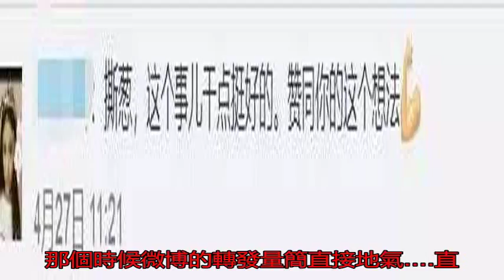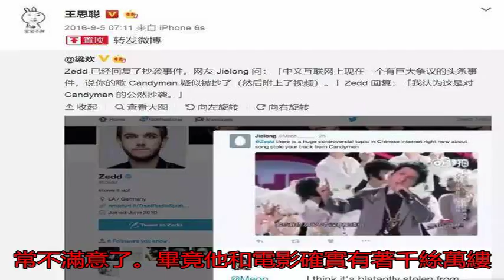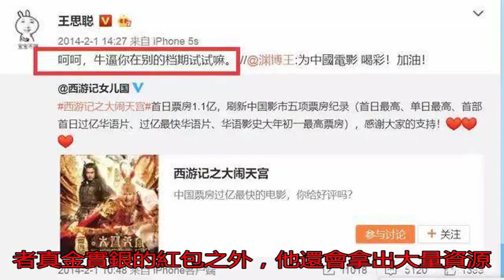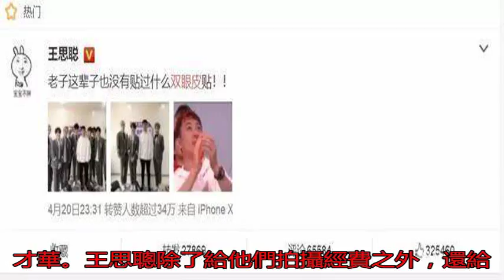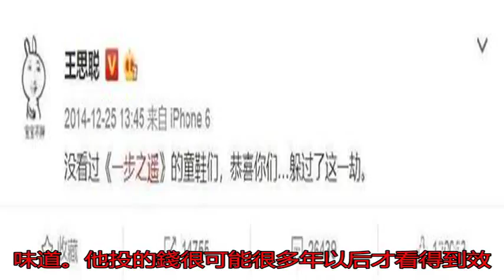除了小哥哥之外，娛樂圈紀委書記王思聰竟然又pick這么多新導演？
不知道各位讀者還記不...